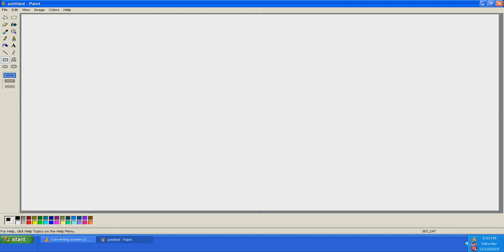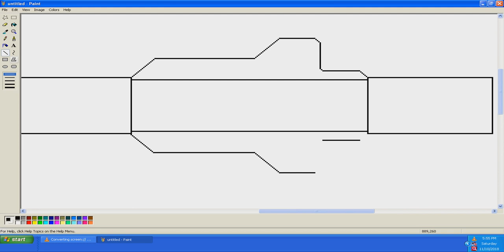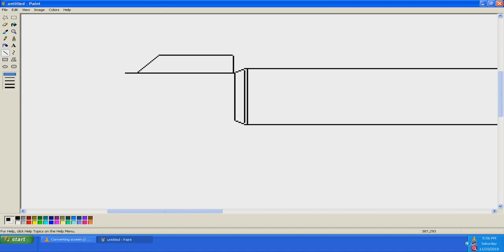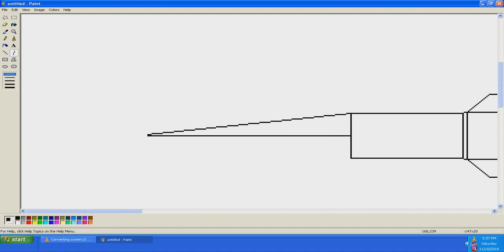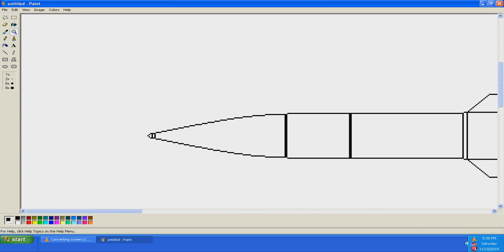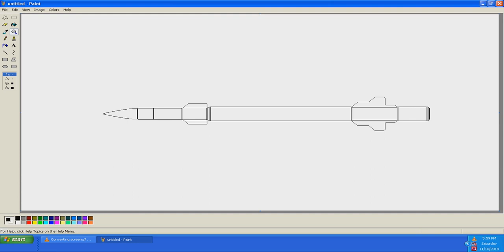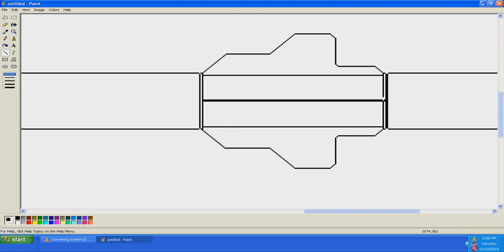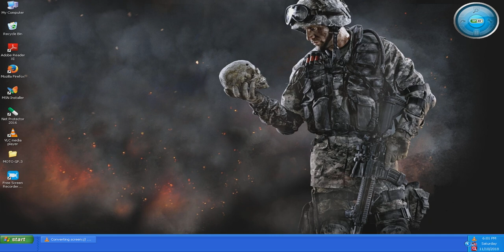How To Draw Missile In MS Paint | MS Paint Tutorial